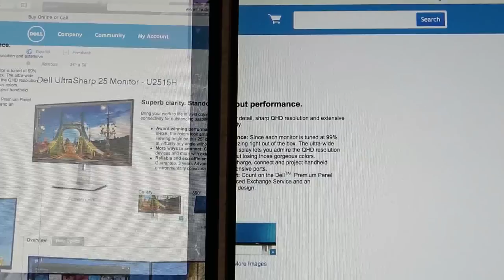1440p vs 1080p Display (117ppi vs 94ppi) - Two Monitors in direct comparison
Dell U2515H - Higher pixel density in direct comparison to the U2414H

The higher PPI (Pixels Per Inch) of the U2515H results in smaller appearance of the objects on the Monitor. This short video shows the U2515H standing next to a U2414H to compare the native resolution and pixel density of both monitors  (connected to a MacBook Pro 13" Retina).

Here is one close picture of the two monitors showing the same text on 100% and some detail pictures of the Dell UltraSharp U2515H WQHD resolution

Initially i wanted to buy two U2414H, but i had to buy one by one.

As the time for buying of the second one has come, i came across the U2515H. But i was not sure how the higher pixel density (PPI) would look like and fit my needs. Now i'm really happy i took the "risk". It has been one of the best hardware decisions.

For everbody having the same thoughts i took this short video. i hope it helps you to find a suitable solution for yourself.